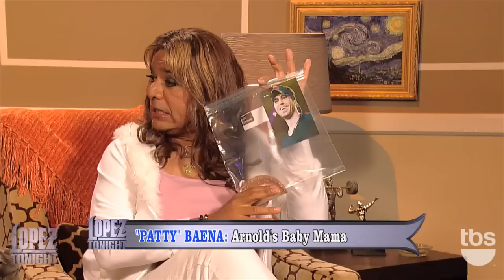Arnold Schwarzenegger's Baby Mama - First Interview!!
George Lopez is the first to interview Schwarzenegger's former housekeeper, Mildred Patty Baena.